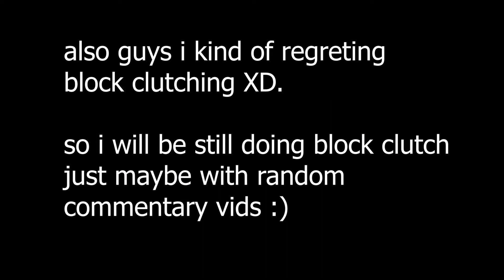72 block clutch fail. (channel update at end)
DA BLOCK CLUTCHER IS BACK BABY!

📜INFO
.Edited with premiere pro and/or hitfilm express
.PC Graphics card is NIVIDA GeForce GTX 770, RAM = 16 GB, Processor (CPU) = Intel xeon

JOIN REFRAINS.CLUB TO PLAY WITH AUSSIES AND KIWIS! THEIR DISCORD

🎇 join my guild!!!: /g join first rush

💻𝑮𝒂𝒎𝒆 𝑺𝒆𝒕𝒕𝒊𝒏𝒈𝒔

client: lunar :)
.fov:  86
.cps: 7-25
.In game Sensitivity:  49%, 1000 dpi - 1200 dpi

1.
2.
3.

//🎮Socials

🖱MICE
.Bloody A60.

🎈FAQs

Q. what clicking method do you use for clutching?
A. Butterfly and drag click

Q. what clicking method do you use for pvp?
A. butterfly, jitter and normal.

Q. Can i friend you on hypixel?
A. Prob not. But maybe :)

Q. Hi
A. That is not a question but HI!

Q. What pack are you using
A. ask in the comments (or look at the bottom right of the screen)

Tags/keywords
bedwars hypixel skywars bridge lunar client block clutch butterfly click duels pvp how to be a noob 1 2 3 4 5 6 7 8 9 block extension bwp block sumo montage hi bye cya block montage pvp montage clutch  BLOCKCLUTCHYT, Extended Block Clutch Montage , og bedwars montage , montage bedwars , bear

Not Minecraft, But Water Rises or Minecraft But Lava doesnt Rise, or any other but challenge like that. This NOT is a speed run / speed runner NOT of Minecraft against a killer / assassin.

Comment "Beqr=POG" if you see this.